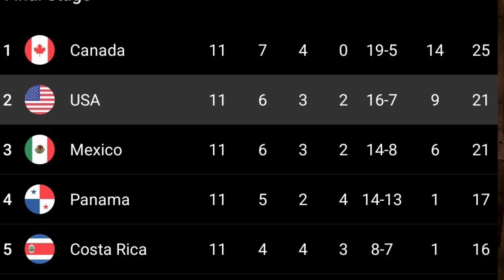The Soccer OG - The 5 things the USMNT 🇺🇸 has to work on by March!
The USMNT has some homework to do before the arrival of March 24th